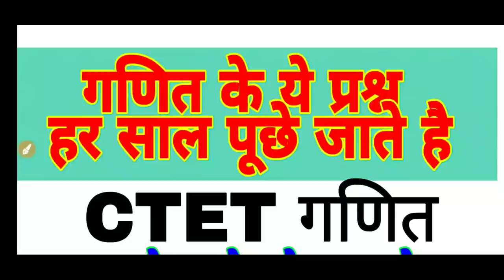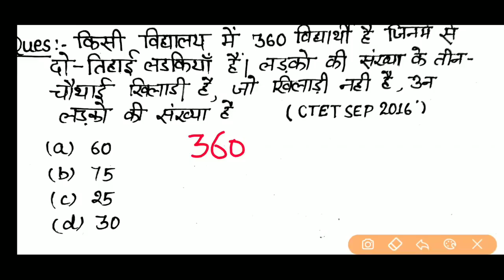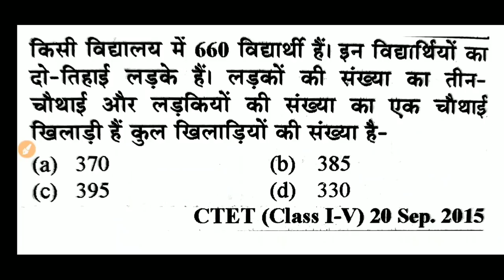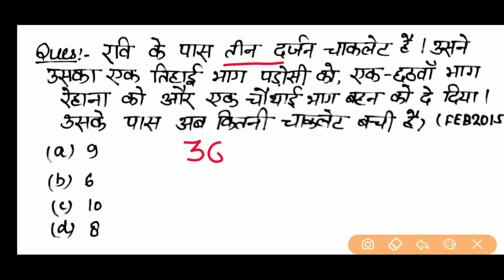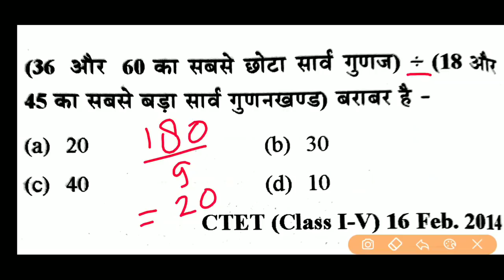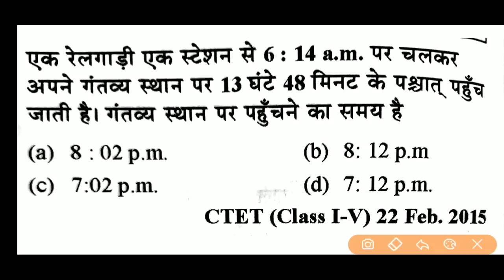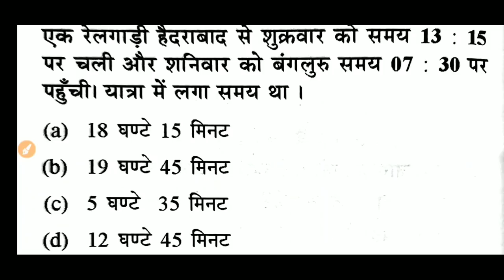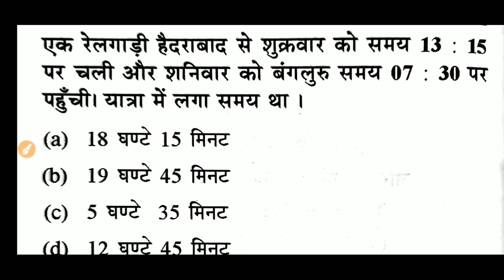गणित सीटेट में हर बार पूछे जाने वाले प्रश्न/ CTET MATH/MATHEMATICS IMP TOPICS PART 1